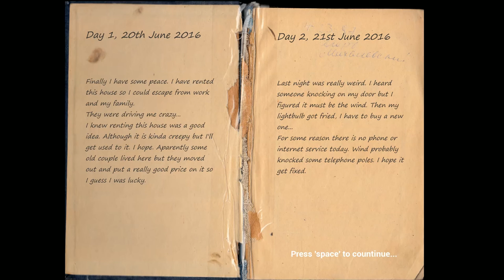MAZE OF HORROR - THE HOUSE - PART 1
Let's all spend time in a house surrounded by nature where nothing bad ever happens...as long as you remembered to pack the batteries.